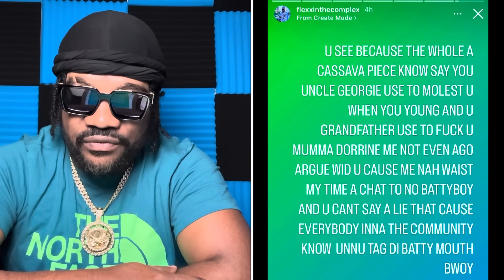Foota Hype Talk How VYBZ KARTEL Diss Big Artistes & Warned of P0ison! Flexx Expose Him Get M0lested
ricstormtv footahype vybzkartel FLEXX IN THE COMPLEXX CLAPBACK AT FOOTA HYPE WITH WICKED ALLEGATIONS, PRINCIPLE SWEET WARN VYBZ KARTEL OF THE PNP, POPS YG BLAST ON THE SPOT NEWS MEDIA, VYBZ KARTEL RESPOND TO MAVADO, FOOTA HYPE LAUGH AT ARTISTES WHO TRY TO RUN IN ON VYBZ KARTEL HYPE AND GET DISS.. LIKE SHARE AND SUBSCRIBE